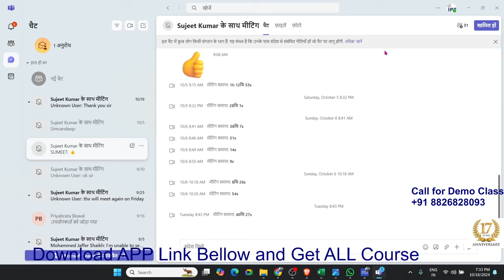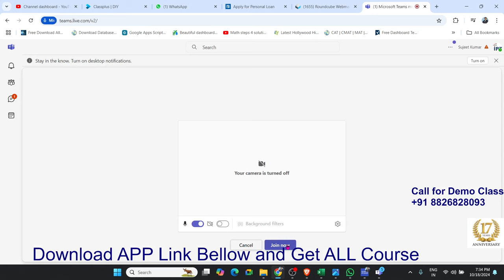How can Join ms teams without login and without software